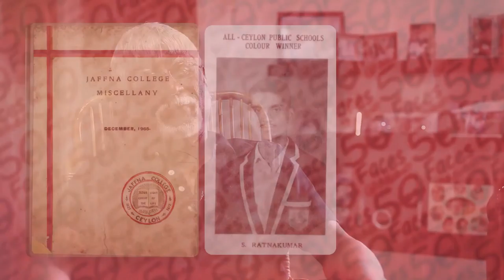KUMAR1/4 Befitting Singapore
Mr Ratnakumar was an advocate of secularism and believed the Thirukkural text to be the most secular writing that taught important values of life. Even though numerous English translations of the text existed, he set out to interpret Thirukkural into simple English incorporating modern context so that it could reach out and benefit a wider audience.

Ratnakumar’s strong believe in secularism is perhaps forged as a result of growing up in Sri Lanka or Ceylon as he fondly calls it during his time. He was educated there in a 193-year old famous American school where he learnt both Tamil and English. He eventually went on to complete his Electrical Engineering degree in UK. Following that, he made his way to Singapore and joined the General Electric company as a Research Engineer. His roots were firmly planted here when he married a Singaporean and settled down in Singapore. He felt that Singapore has grown from a small 215 sq mile island to a larger metropolitan city. He proudly recalled that Singaporeans then were also united regardless of race, language and ethnic differences. He felt that the Thirukkural was the most fitting text for Singapore as it also promoted values beyond religious and racial boundaries.